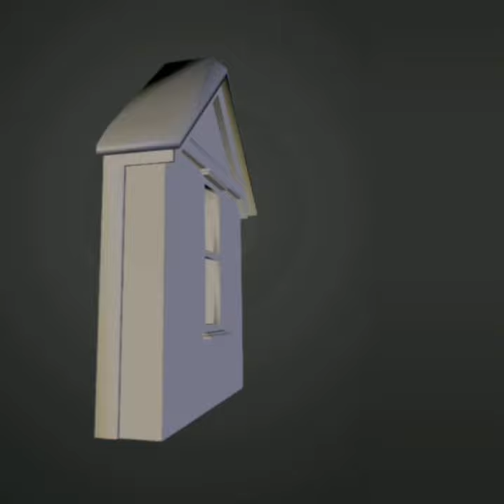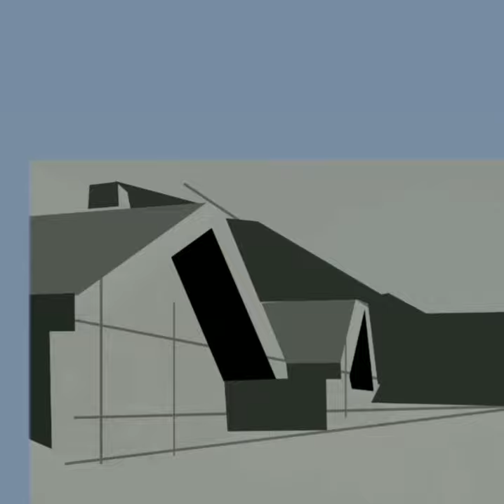ad acquerello: l'inverno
Come rendere gli effetti d'ombra sulla neve, costruire il paesaggio con qualche cenno sulla prospettiva.